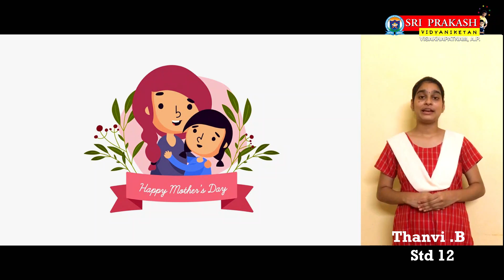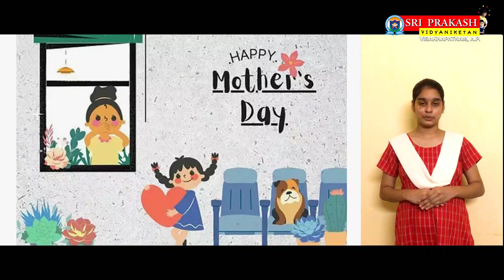Celebrating Mothers' Day | Video | Sri Prakash Vidyaniketan, Vizag